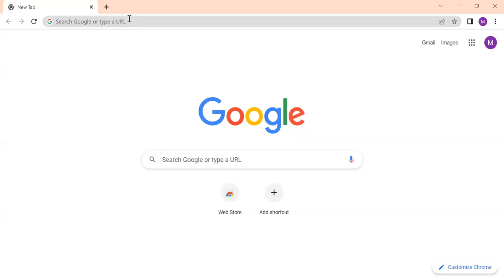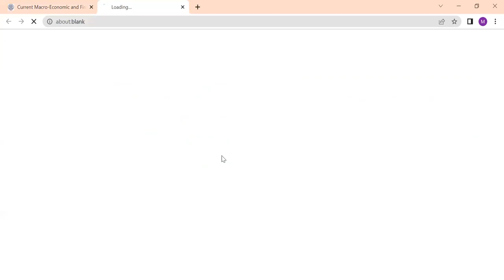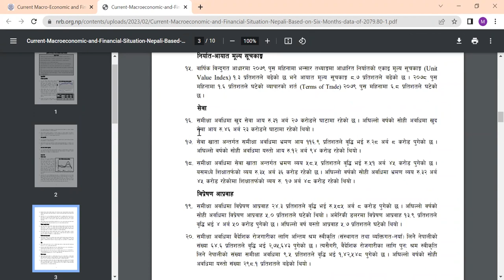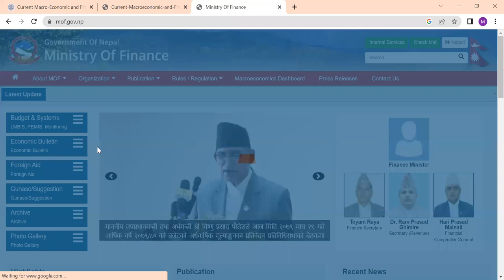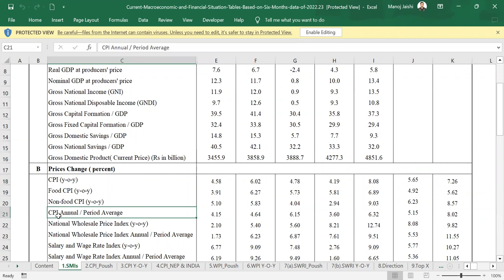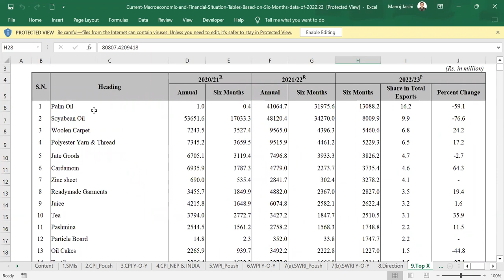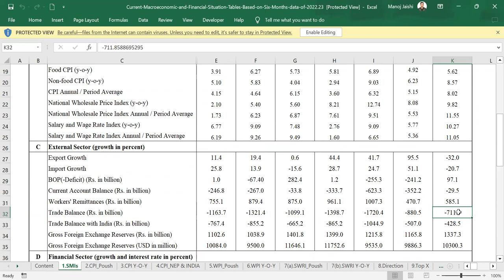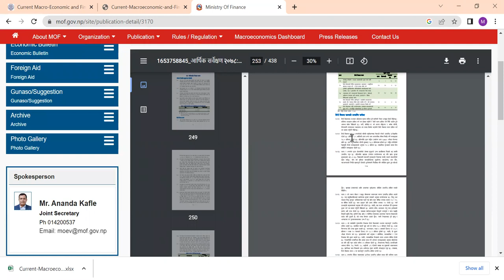Nepalese Economy Series Part 1 - Introduction